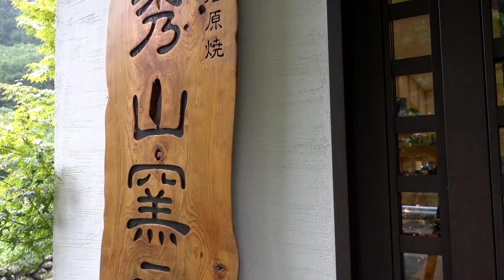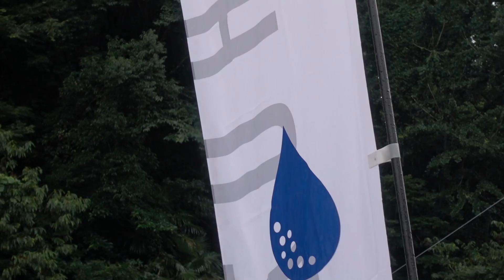18 秀山窯 Shuzan kiln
深みのある藍の器　SHUZANブルー。藍釉、鉄釉、緑釉の織り成す器たちは吸い込まれるような美しさを放つ。食材を引き立て毎日に彩りのある生活にお役に立てれば幸いです。